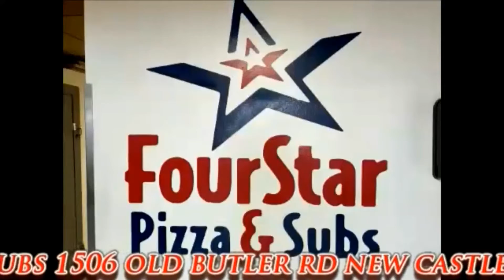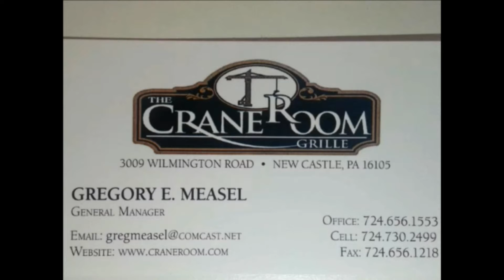NCTV45’S LAWRENCE COUNTY 45 WEATHER MONDAY JANUARY 24 2022 PLEASE SHARE